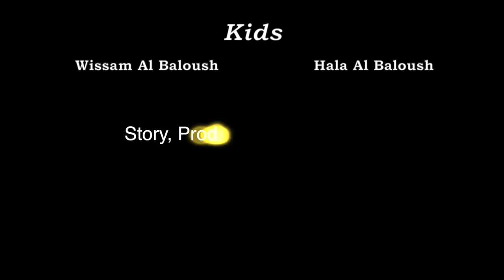Acting in "Life Track"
A student film by American University in the Emirates (AUE) student Gabi Malouli in which I play the father of a young man who wants to be a painter, but I force into going to medical school.  Shot in March 2016 at the AUE campus.